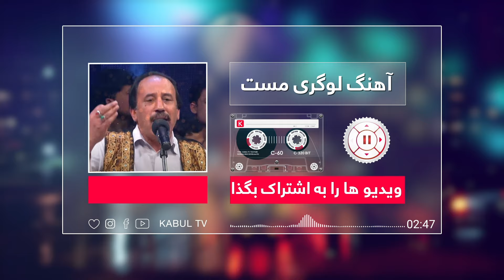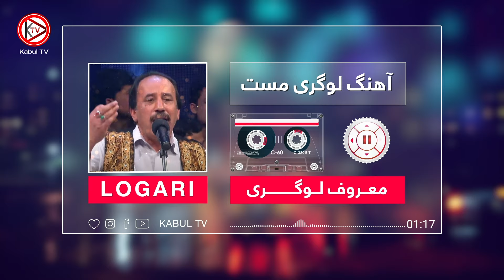خوشگل ترین آهنگ های لوگری قدیمی | old logari music for ever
Super import
00000